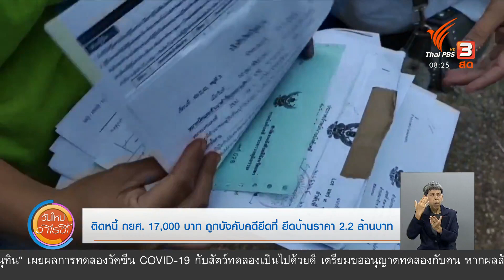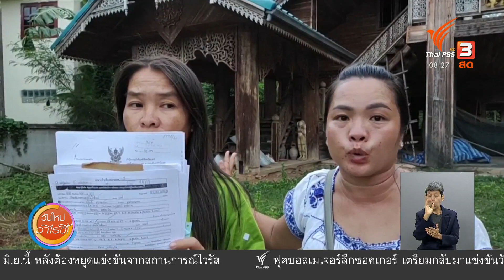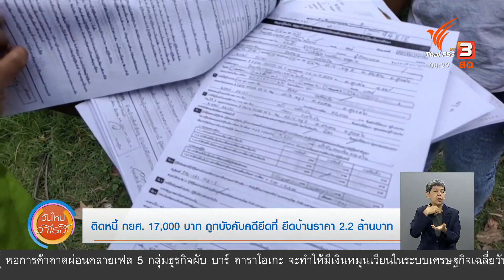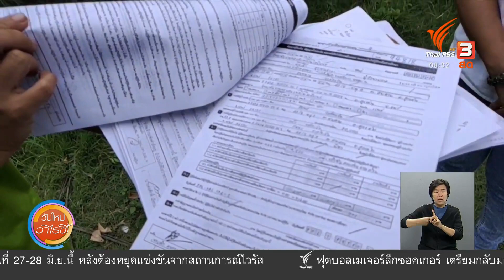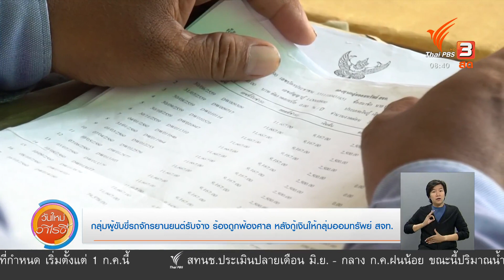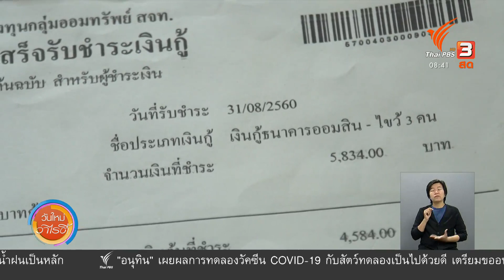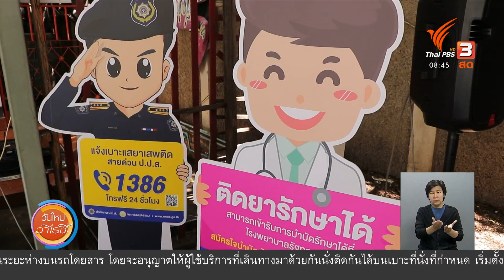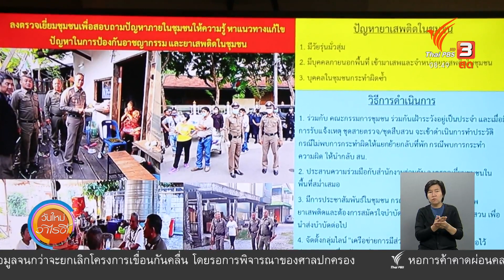ติดหนี้ กยศ. 17,000 บาท ถูกบังคับคดียึดที่ยึดบ้านราคา 2.1 ล้าน : ร้องทุก(ข์) ลงป้ายนี้ (26 มิ.ย. 63)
ป้าย 1 ติดหนี้ กยศ. 17,000 บาท ถูกบังคับคดียึดที่ ยึดบ้านราคา 2.1 ล้าน จ.แพร่
เป็นหนี้ กยศ.ยอดเงินกู้ 18,400 บาท ทยอยส่งไปบางส่วน จากนั้นไปทำงานต่างจังหวัดก็ขาดส่ง มียอดค้างแต่ก็พยายามจ่ายล่าสุดเมื่อปี 2562 จ่ายกับธนาคาร 2,000 บาท ถูกฟ้องยืดบ้านขายทอดตลาด ในยอดหนี้ 17,000 บาท บริษัทรับซื้อในราคา 2 ล้านกว่าบาท มีบ้าน 3 หลัง แต่เลือกยึดบ้านพ่อซึ่งไม่ได้เป็นผู้ค้ำประกัน เป็นเพียงแค่คู่สมรสเท่านั้น

ป้าย 2 วิน จยย.ร้องเรียนถูกฟ้องศาล หลังกู้เงินให้กลุ่มออมทรัพย์ สจท.
กลุ่มผู้ขับขี่รถจักรยานยนต์รับจ้าง สมาชิกกองทุนกลุ่มออมทรัพย์สมาคมผู้ขับขี่รถจักรยานยนต์รับจ้างแห่งประเทศไทย (สจท.) ร้องถูกฟ้องศาลหลังกู้เงินจากธนาคารออมสิน ให้กองทุนฯ นำไปหมุนเวียนปล่อยกู้ แล้วไม่ชำระเงินคืนให้ธนาคาร

ป้าย 3 อุทาหรณ์สอนใจออกรถ จยย.ให้เพื่อน สุดท้ายต้องรับใช้หนี้ จ.ชลบุรี
คู่กรณี 2 คน ที่เป็นผู้ค้ำประกันตามสัญญาเช่าซื้อรถจักรยานยนต์ให้เพื่อนคนหนึ่งในราคา 40,000 กว่าบาท หลังจากออกรถเพื่อนคนดังกล่าวได้หายสาบสูญไปติดต่อไม่ได้ จนถูกบริษัทผู้ขายรถติดตามและฟ้องร้องให้ผู้ค้ำประกันมารับผิดชอบจ่ายหนี้ที่เหลือทั้งหมด จึงเป็นอุทาหรณ์สอนใจให้กับผู้ค้ำประกันทั้งหลาย

ป้าย 4 ผช.รมว.ยุติธรรม ลงพื้นที่ติดตามการแก้ปัญหายาเสพติด
สืบเนื่องจากวันนี้เป็นวันต่อต้านยาเสพติดโลก ผู้ช่วยรัฐมนตรีกระทรวงยุติธรรมเดินหน้ามาตรการเชิงรุกแก้ปัญหายาเสพติดในชุมชน สร้างเกาะป้องกันพื้นที่ปลอดภัยยาเสพติด จับมือตำรวจ หน่วยงานรัฐ ชุมชน นำร่อง 21 ชุมชน ในกรุงเทพมหานคร พร้อมมอบเงินอุดหนุนโครงการเฝ้าระวังพื้นที่ปลอดภัยยาเสพติด

ป้าย 5 มอบรถเข็นคนพิการให้แก่ผู้ยากไร้ เขตบางซื่อ กทม.
ทีมข่าวร้องทุกข์ลงป้ายนี้ ได้รับทราบถึงปัญหาของคนพิการ หรือคนป่วยที่ยากลำบาก และต้องการรถเข็นคนพิการ เพื่อนำไปใช้ในชีวิตประจำวัน อย่างกรณีคุณป้าท่านหนึ่ง ที่ต้องอยู่อาศัยในบ้านหลังเล็ก ๆ เพียงลำพัง มีโรคประจำตัวหลายโรค เดินไปไหนมาไหนลำบาก ต้องให้เพื่อนบ้านคอยช่วยเหลือ จึงมีความต้องการรถเข็นคนพิการ ทีมข่าวจึงเดินทางไปสำรวจและนำรถเข็นคนพิการไปมอบให้

ป้าย 6 มอเตอร์ไซค์ขับรถย้อนศรเสี่ยงอุบัติเหตุ จ.นครปฐม
มีผู้ชมทางบ้านส่งคลิปการขับขี่รถย้อนศร ที่บริเวณถนนรอบสถานีรถไฟนครปฐม ซึ่งถูกกำหนดให้เป็นการเดินรถทางเดียวแบบวันเวย์ แต่กลับพบมีผู้ฝ่าฝืนเป็นจำนวนมากในแต่ละวัน จึงอยากฝากถึงผู้ขับขี่ให้ช่วยเคารพกฎจราจรกันด้วย

ติดตามรายละเอียดได้ในรายการ "วันใหม่วาไรตี้" วันศุกร์ที่ 26 มิถุนายน 2563 ทางไทยพีบีเอส หรือรับชมย้อนหลังได้ทาง